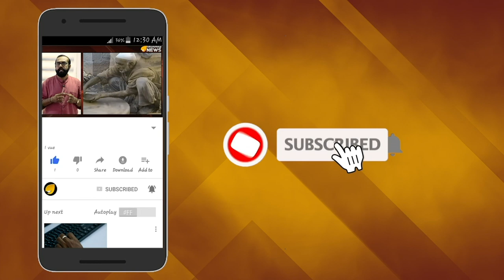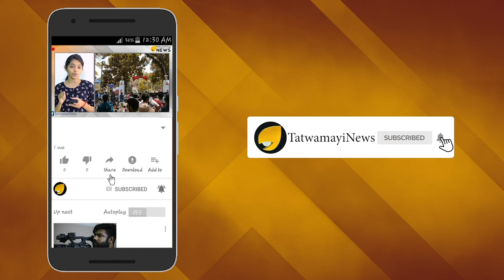രാജ്യദ്രോഹികള്‍ക്ക് ഒപ്പമാണോ രാഹുല്‍?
ഇന്ത്യാ വിരുദ്ധ പ്രസ്താവന നടത്തിയ വയനാട് എം പി രാഹുല്‍ഗാന്ധിയാണ് ഇപ്പോള്‍ പാകിസ്താനിലെ മാധ്യമങ്ങളുടെ ഹീറോ. കശ്മീരില്‍ പ്രത്യേക പദവി എടുത്തുമാറ്റിയത് കൊണ്ട് ആക്രമണങ്ങളും മരണങ്ങളും കൂടിയെന്ന രാഹുല്‍ ഗാന്ധിയുടെ തീര്‍ത്തും അടിസ്ഥാനരഹിതമായ ആരോപണമാണ് പാക്കിസ്ഥാന്‍ ഏറ്റെടുത്തിരിക്കുന്നത്.